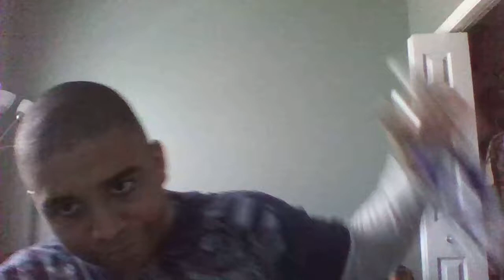Vlog: Why It Is tough to Change (How You Can too)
Here I explain why it is tough to change by going into what is happening to you on a neurological level.

Once the pain to stay the same is greater than the pain to stay the same, go